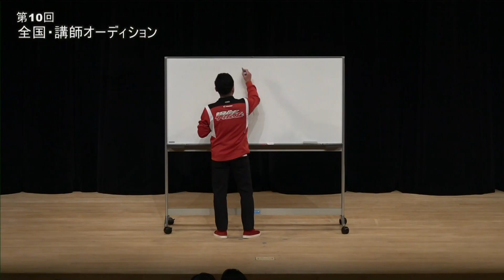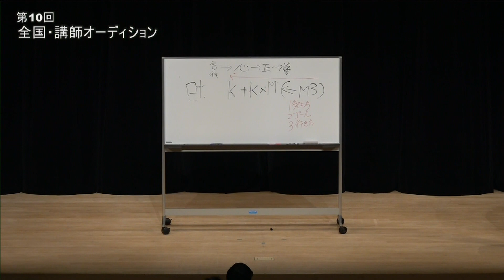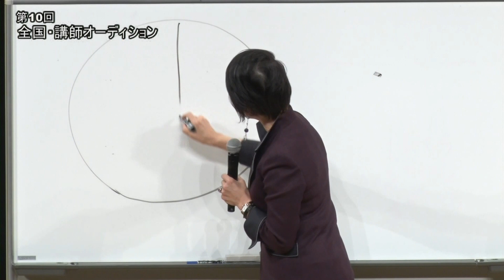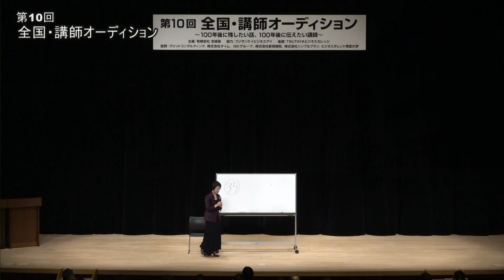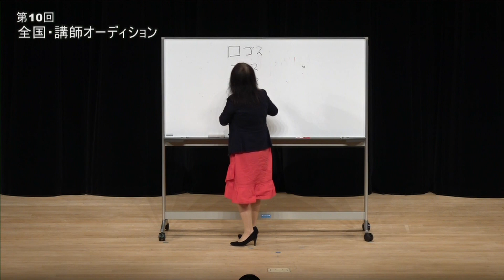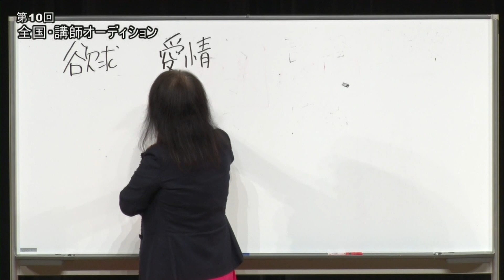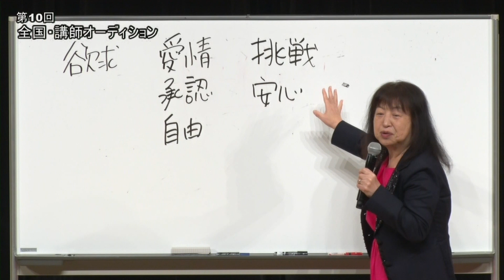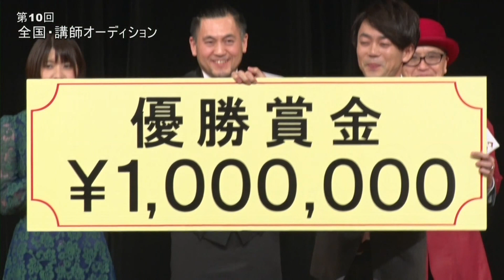第10回 _ゲストトーク＆表彰式_全国・講師オーディション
◆全国・講師オーディション（2010年～　）

【後援】TSUTAYAビジネスカレッジ
【協力】フジサンケイビジネスアイ

別名、コンテンツ発掘オーディション！！

無名を「有名」にするプロジェクトです。。

また、このYouTubeチャンネルでは・・

人前で話すことを志す「全ての人」にお届けする
「使える！」実践的なコンテンツを配信して行きます。